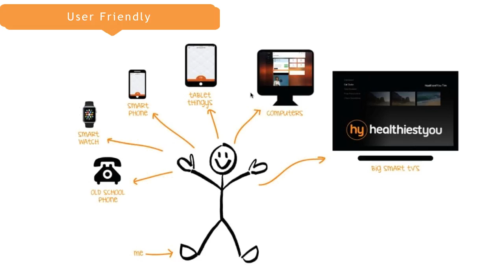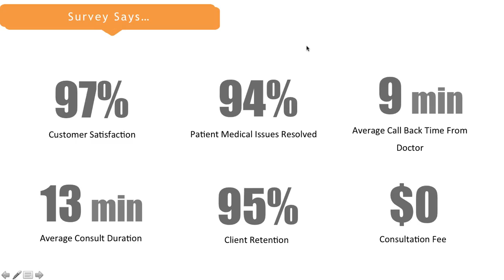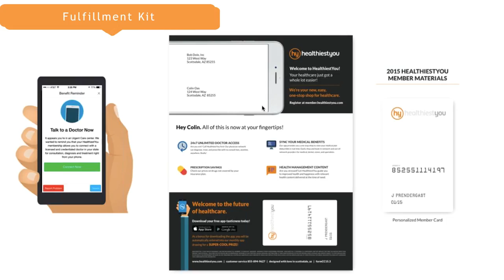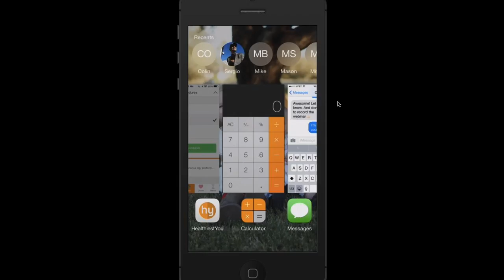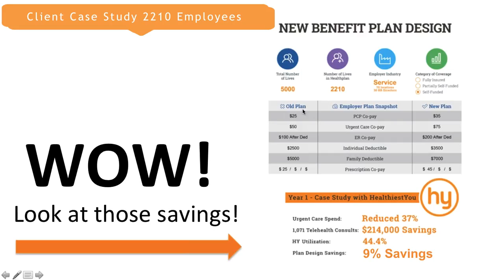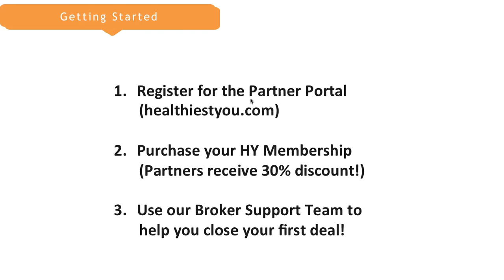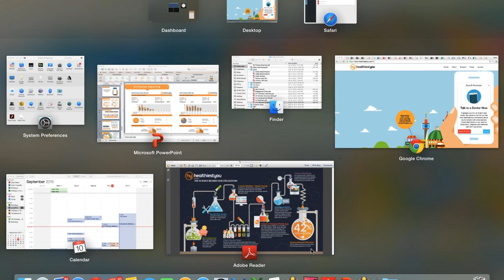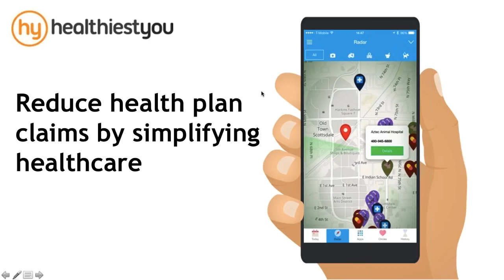HY Live National Webinar - September 2015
Are you offering the fastest growing product in healthcare to your clients? A report last year by consulting firm Deloitte projected as many as 300 million e-visits within a few years, compared with just 800,000 the American Telemedicine Association expects in 2015. Did you miss the boat? Don't worry, we've got you covered.

We are healthcare "outsiders" bringing choice, simplicity and transparency to hundreds of thousands of employees nationwide through our use of mobile technology, telehealth access and cost redirection. With HealthiestYou, your client's claims, costs, doctor office visits, and sick days magically swirl away. And they'll love you for it.

Want to learn more? Check out this exclusive LIVE NATIONAL WEBINAR to see how HealthiestYou can explode your book of business!